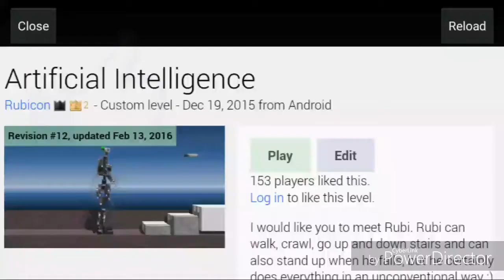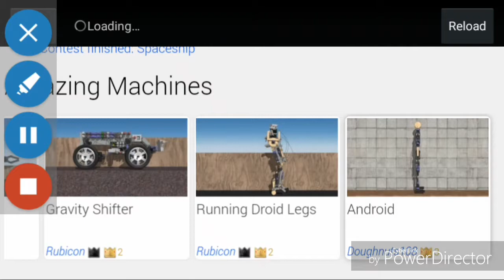Como controlar um robô gigante Bugado Principia#1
Inscreve-te e fuzila o like 😎😘😝